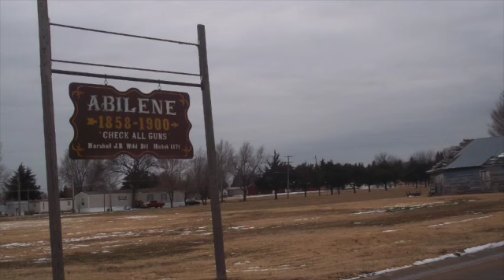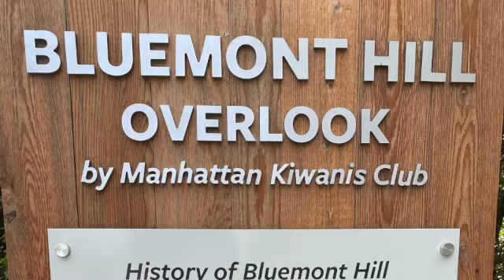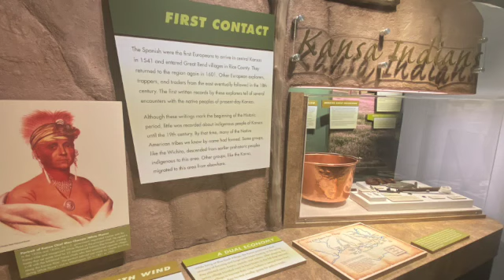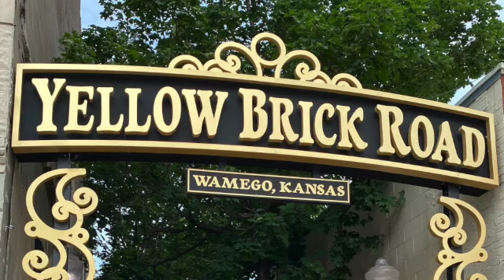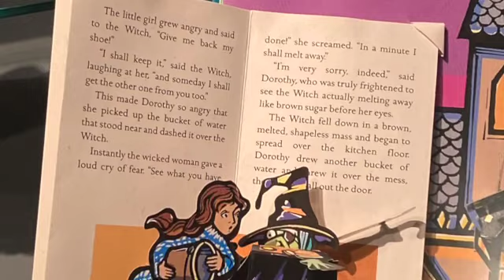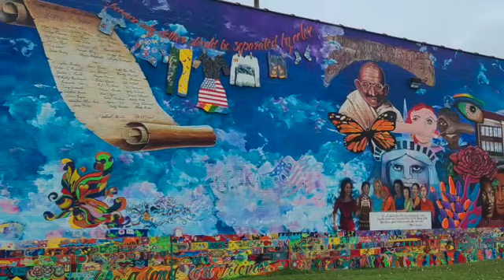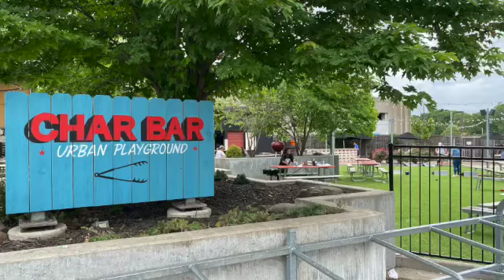KANSAS Part 3 Abilene Kansas City SD 480p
We are painting a Canvas of Kansas, the Sunflower State, taking you inside the frame to the north east….we’re focusing on these 5 towns. In this video, we visit President Eisenhower’s childhood home in Abilene, then the pretty prairie town of Manhattan,…it’s the LITTLE Apple on the prairie!
We skip down the yellow brick Road in Wamego and hit the Oz museum to meet Dorothy. And Abraham meets Toto before we head to the capital, Topeka, where the arts and the murals speak 1000 words of history. We learn more history in Kansas City, our last stop, at the World War I Museum, and the ornate Union Station. And, of course, we are overdosing on world-famous Kansas bbq!
Jump in and let us be your guides! We are Mandy, Orlando and in the backseat  is Abraham, our Great Pyrenees.
We promise you Kansas is more than just fields of wheat and hurricanes!

Thanks to Thanks to HEY PLUTO!
Heatwave, Red Skies, Daquiris, Summer Nights

PHOTO CREDITS:
Thanks to Canva for selected photos

Time Codes:
00:0 - 0:58 - Intro
0:59 - 1:50 - Abilene, Kansas
1:53 - 4:14 - Manhattan, Kansas
4:14 - 5:49 - Wamego, Kansas
5:50 - 7:34 - Topeka, Kansas
7:34 - 8:35 - Kansas City, Kansas
8:35 - 9:04 0 Outro